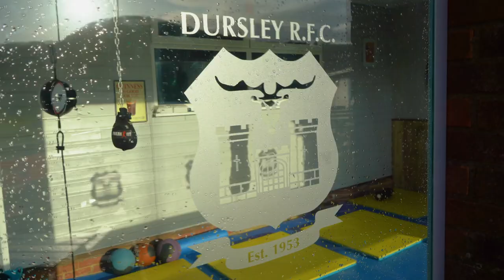Ben Morgan takes us on a tour of Dursley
Number eight Ben Morgan takes up back to where it all began in terms of his rugby career and also reveals some exclusive news!